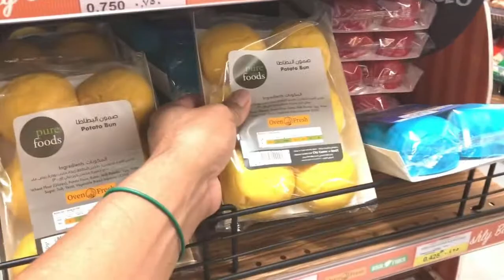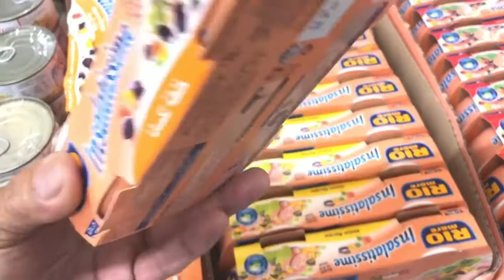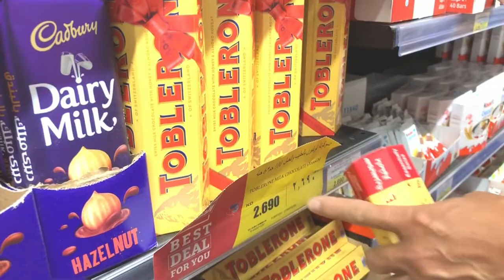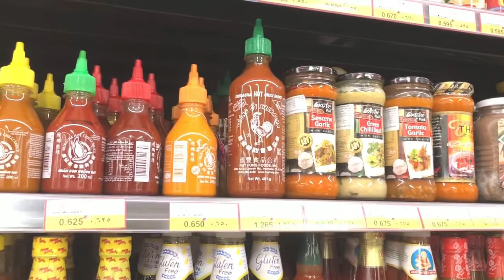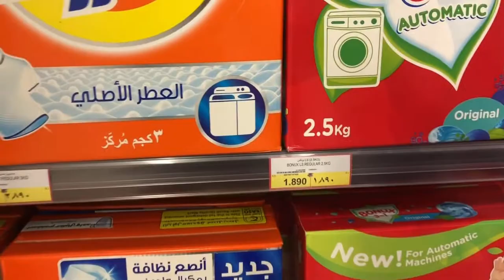Bagong bukas grocery mura pala dito al yaal mall fahaheel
Grocery mall
mura bilihin
pinoy product